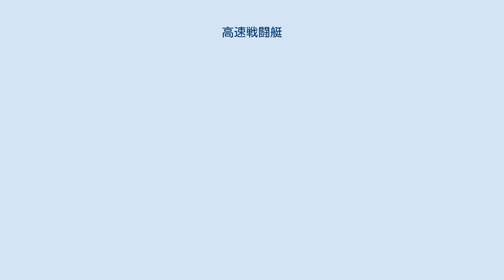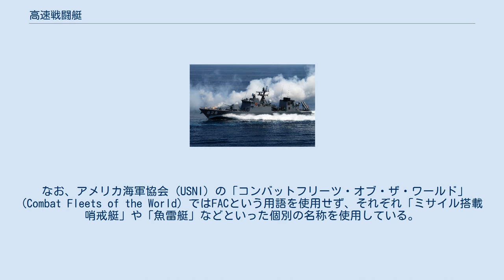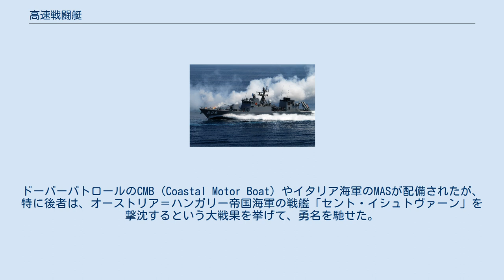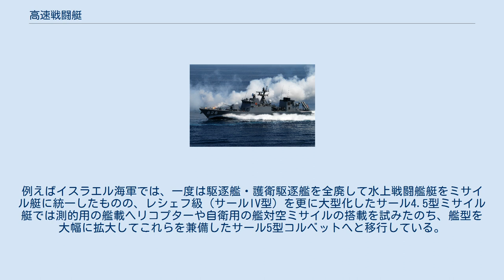高速戦闘艇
海上自衛隊のミサイル艇「うみたか」 高速戦闘艇（こうそくせんとうてい、英語: Fast attack craft, FAC）は、小型・高速の戦闘用艦艇で、水上艦船に対する攻撃を任務とするものの総称。
主兵装に応じて、魚雷艇やミサイル艇などに細分される。
 イギリスのジェーン海軍年鑑では、おおむね速力30ノット以上・満載排水量700トン未満の水上戦闘艇をFACと区分しており、主兵装に応じて、ミサイル艇（FAC-Missile）、魚雷艇（FAC-Torpedo）、砲艇（FAC-Gun）などといったように分類している。
また近年では、ボグハマーのようなモーターボートや、更にジェットスキーのように、活動区域が沿岸区域に限定されるような小型艇をFIAC（Fast Inshore Attack Craft）と称することもあるが、これらは対戦車ミサイルやその他の歩兵用軽兵器 (Crew-served weapon) 、更には自爆攻撃などを攻撃手段とする。
 なお、アメリカ海軍協会 (USNI) の「コンバットフリーツ・オブ・ザ・ワールド」 (Combat Fleets of the World) ではFACという用語を使用せず、それぞれ「ミサイル搭載哨戒艇」や「魚雷艇」などといった個別の名称を使用している。
 小型艇をもって敵の大艦を攻撃するという海戦術は、古来から広く実施されてきた。
例えば帆船時代の海戦戦術の一つとして、各種装載艇に強襲隊員を配員し、オールで航走して敵の根拠地内に突入し、敵の停泊艦隊を強襲することが行われた。
しかしこれらの強襲作戦は基本的に移乗攻撃を前提としたものであり、大型艇にはカロネード砲を搭載することもあったとはいえ、これも対艦兵器というよりは火力支援用としての性格が強かった。
 その後、水雷、特に魚雷の発達とともに、小型艇でも敵の大艦の戦力を喪失せしめうる打撃力を備えるに至り、これを主兵装とした水雷艇が登場した。
しかし水雷艇を大型化した駆逐艦が登場すると、水雷艇のニッチはこちらに奪われていき、残った水雷艇も沿岸用の小型駆逐艦としての性格が強くなっていった。
 ノルマンディー上陸作戦で敵襲に備える英海軍MTB 第一次世界大戦中、駆逐艦の汎用化が進むにつれて、それを補うように魚雷攻撃専用の高速艇が復活し、既存の水雷艇と区別して魚雷艇と称された。
水雷艇・駆逐艦が外燃機関を用いた排水量型の蒸気船であったのに対し、魚雷艇は基本的に内燃機関を用いた滑走船型のモーターボートであった。
ドーバーパトロールのCMB (Coastal Motor Boat) やイタリア海軍のMASが配備されたが、特に後者は、オーストリア＝ハンガリー帝国海軍の戦艦「セント・イシュトヴァーン」を撃沈するという大戦果を挙げて、勇名を馳せた。
 1930年代中盤のイタリアのエチオピア侵攻を契機としてヨーロッパにおける軍事的緊張が高まると、再び魚雷艇の開発が活発化し、ドイツ海軍のSボートやイギリス海軍の高速魚雷艇（MTB）、アメリカ海軍のPTボートなどが配備されていった。
第二次世界大戦において、これらの魚雷艇は広く実戦投入された。
 ソ連海軍の183R型ミサイル艇 イスラエル海軍のサールII型ミサイル艇 大戦後も、各国で魚雷艇様式の高速艇の研究・開発が進められており、イギリスでは主機としてガスタービンエンジンの導入を試みた。
またソビエト連邦では、主兵装として艦対艦ミサイル（SSM）の導入を志向しており、1950年代末にP-15「テルミート」（SS-N-2「スティクス」）の開発に成功すると、ただちに183型（P-6級）魚雷艇の雷装をSSM装備に換装した183R型ミサイル艇（コマール型）の配備を開始、続いてより本格的なミサイル艇として205型大型ミサイル艇（オーサ型）も開発した。
これらのミサイル艇は、東側諸国やその同盟国に広く供与・輸出された。
 西側諸国でのミサイル艇の配備に先鞭をつけたのがイスラエル海軍で、1960年代初頭より、西ドイツ海軍のヤグアル級魚雷艇を元に、国産のガブリエルSSMを搭載したサール級ミサイル艇（サールI～III型）の開発・配備に着手した。
この開発中の1967年には、虎の子の駆逐艦の1隻をエジプト海軍のコマール型ミサイル艇に撃沈されるというエイラート事件が発生し、西側諸国にSSMの脅威を強く印象づけたが、イスラエル海軍は自身のミサイル艇の開発・配備を推進し、1973年の第四次中東戦争におけるラタキア沖海戦では、国産ミサイル艇5隻によってミサイル艇3隻を含むシリア...